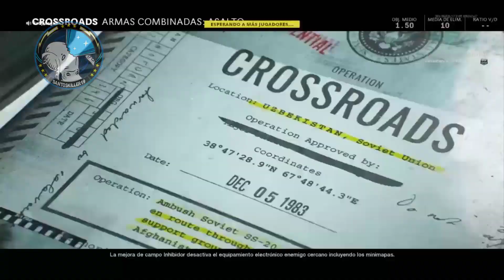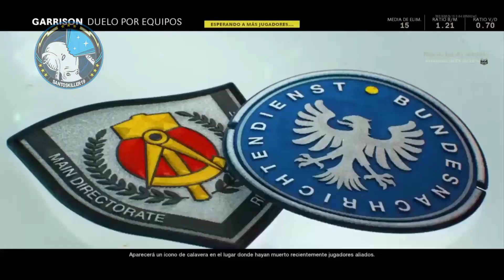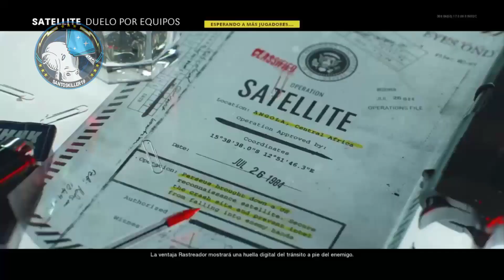COLD WAR: Todas las intros de los Mapas Multijugador